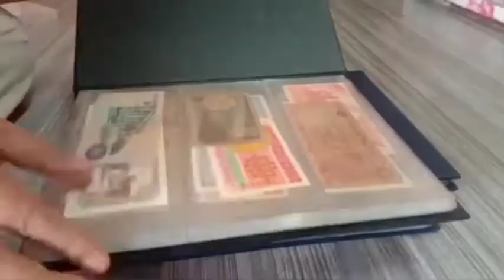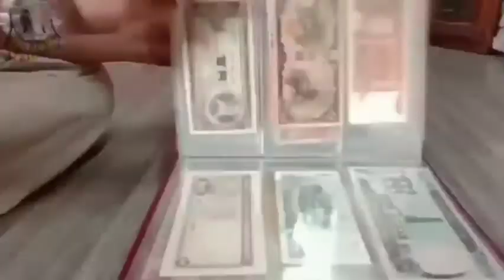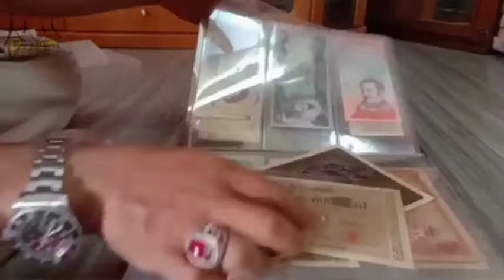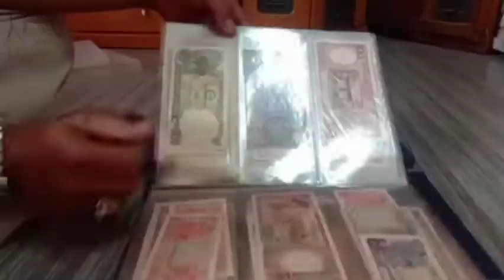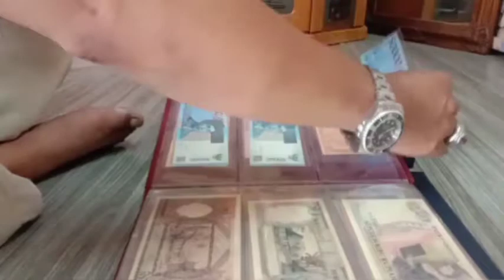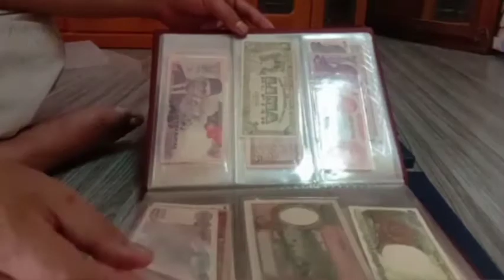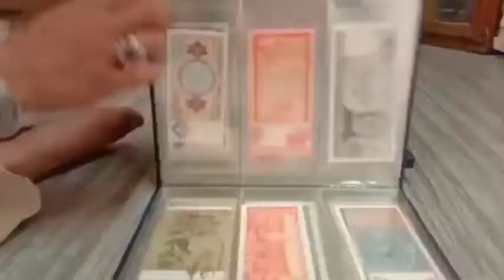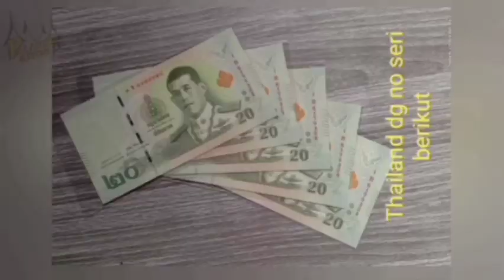WANG ASLI TAPI TIADA NO SERI KOK BISA BEREDAR YA,?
Hobi mengumpul wang kuno (Numismatic) ini semejak zaman remaja lagi, diantara yang paling lama usianya adalah wang Germani sebelum meletus perang dunia pertama yaitu tahun 1910 , wang Germani tahun 1919 setelah usai perang dunia pertama dan wang Germani tahun 1930.

Ada wang yang no serinya deret 012345, 123456 dan tiada no seri namun wangnya asli, ada juga wang Philipine dg no seri solid 1111111, 2222222, 3333333 sampai 999999 dan 1000000
dan banyak lagi koleksi yang tersimpan rapi di album dan yang saya gantung di dinding